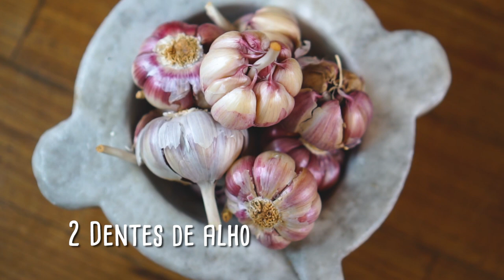COMO FAZER FEIJÃO TROPEIRO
Amigos, essa é para quem pensa que só faço comida italiana. Hoje trago uma receita fácil de feijão tropeiro para vocês se sentirem em Minas Gerais. Os ingredientes são simples, frescos e regionais – ou seja, embora bem brasileiro, é um prato que tem características iguais aos da cozinha caseira italiana que gosto de fazer. Vejam:

Receita de feijão tropeiro

Ingredientes:

4 ovos

200 gramas de bacon em cubos pequenos

250 gramas de linguiça calabresa defumada em cubos pequenos

4 colheres de óleo

2 cebolas picadinhas

2 dentes de alho bem picado

1 pimenta dedo-de-moça

2 xícaras de feijão carioca cozido al dente

1 maço de couve picada bem fininho

Farinha de mandioca (cerca de 4 colheres)

Como fazer:

Frite no óleo quente o bacon e a linguiça. Acrescente o alho e a cebola. Depois, a pimenta picadinha e sem as sementes. Misture quatro ovos crus. Acrescente o feijão e a couve. Misture então a farinha de mandioca – na quantidade necessária para incorporar tudo, mas não ressecar. Finalize com o cheiro verde e, se quiser, cubos de bisteca de porco frita.

Silvana Tinelli ensina uma receita fácil de feijão tropeiro